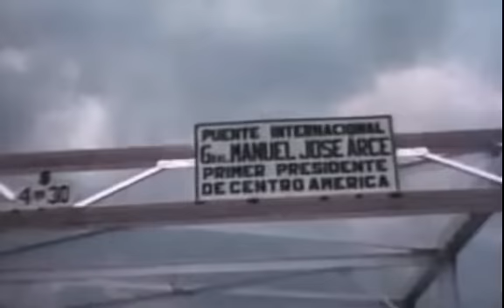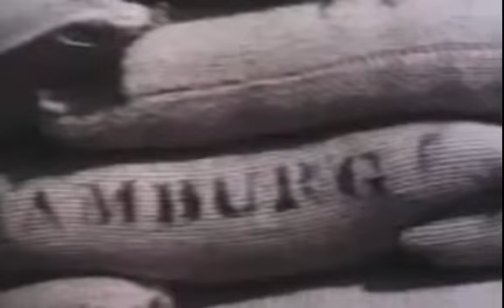La Nicaragua de Luis Somoza Debayle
Escenas de la pujante economia de Nicaragua en 1963.  Con los gobiernos del Partido Liberal Nacionalista, el Cordoba (moneda nicaraguense) habia sido declarado Divisa Internacional, por el Fondo Monetario Internacional.  En 1960  fue creado el Banco Central de Nicaragua, durante el gobierno de Luis Somoza Debayle. En aquella epoca Nicaragua presentaba un Producto Nacional de 2.300 millones de cordobas, sus exportaciones se limitaban a 63 millones de dolares de los cuales el 92 por ciento correspondia a rubros tradicionales. El total del ahorro movilizado por Instituciones Financieras sumaba 330 millones de cordobas y el ingreso per capita no pasaba de 200 dolares (equivalente a 1000 dolares en 2007).